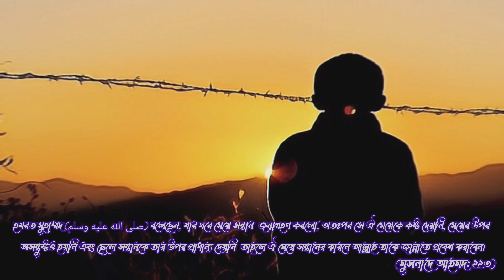ইসলামে নারীদের মর্যাদা || মেয়ে সন্তান মানেই সে ভাগ্যবান এবং জান্নাতে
হযরত মুহাম্মদ (صلى الله عليه وسلم) বলেছেন,

যার ঘরে মেয়ে সন্তান ঐ জন্মগ্রহণ করলো, অতঃপর সে ঐ মেয়েকে কষ্ট দেয়নি, মেয়ের উপর অসন্তুষ্টও হয়নি এবং ছেলে সন্তানকে তার উপর প্রাধান্য দেয়নি ঐ তাহলে ঐ মেয়ে সন্তানের কারনে আল্লাহ তাকে জান্নাতে প্রবেশ করাবেন।

(মুসনাদে আহমদ: ২২৩)